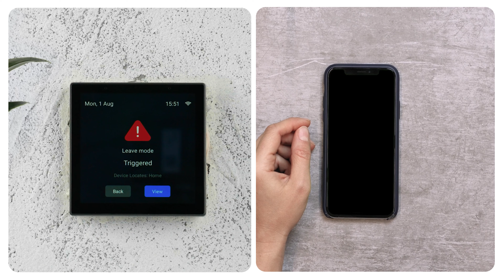Sonoff NSpanel PRO alarm